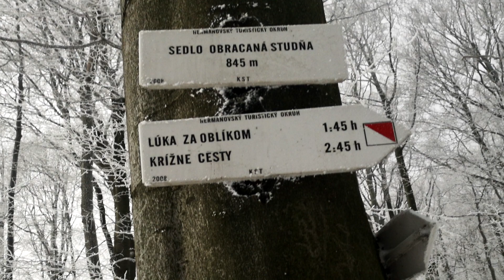Memoriál Zdenka Fejka - výstup na Šimonku 29.12.2019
Výstup na Šimonku z Hermanoviec.